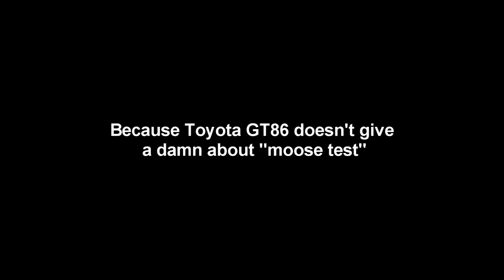Toyota GT 86 fails moose test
There was a big hype about Toyota GT 86 in the net and everywhere. So we decided to take that wacky Toyota and oppose it to our beloved moose... GT 86 won.

Now moose is "dead" and Toyota escaped without a scratch.

Luckily moose head survived and now it's a trophy in the living-room